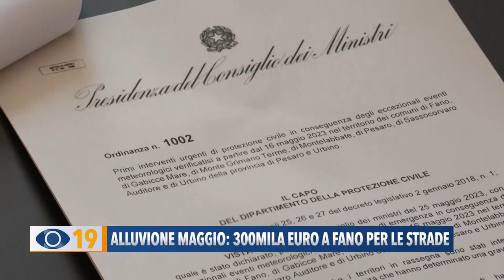Alluvione del maggio 2023: 300mila euro a Fano per le strade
Alluvione maggio 2023, Figliuolo firma l’ordinanza: in arrivo a Fano 300mila euro per la sistemazione delle frane e la messa in sicurezza delle strade, ripristinando la viabilità.